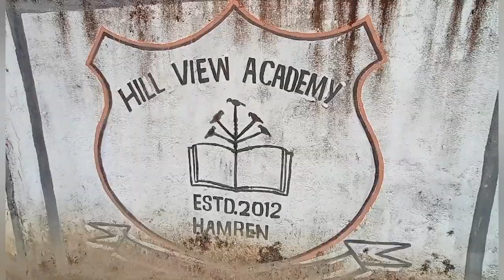Childrens Day picnic//Enjoyed//Beautiful moments//Hill View Academy Hamren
childrens day picnic Hill view Academy Hamren enjoyed beautiful moments